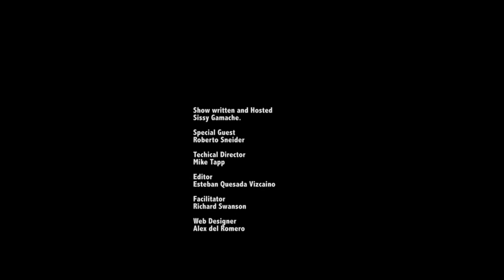Director/Producer/Writer Roberto Sneider on The Sissy Gamache Show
Director/Producer/Writer Roberto Sneider talks about his new film "You're Killing Me, Susanna" Starring Gael Garcia Bernael.